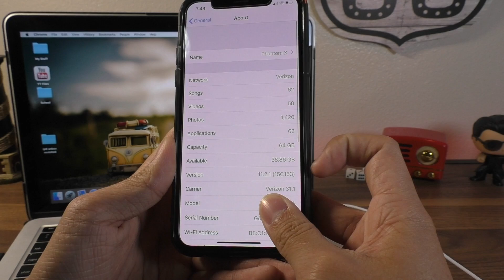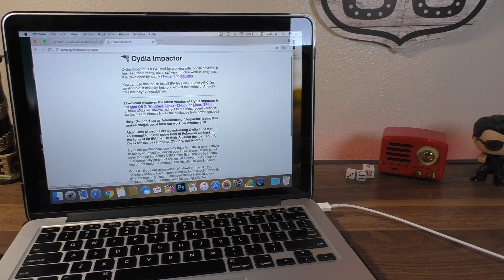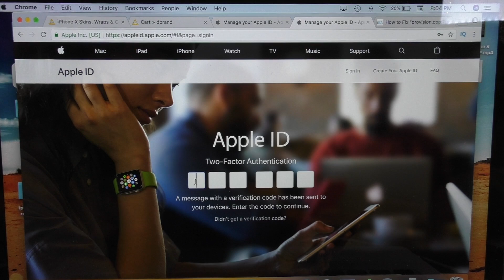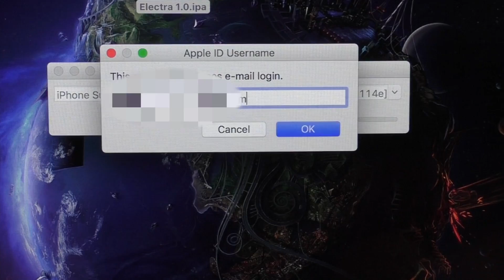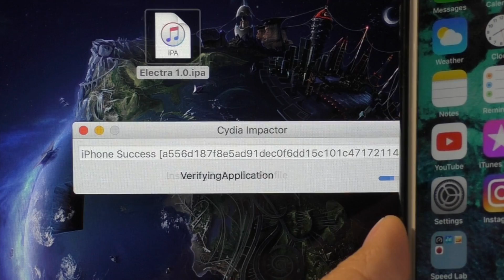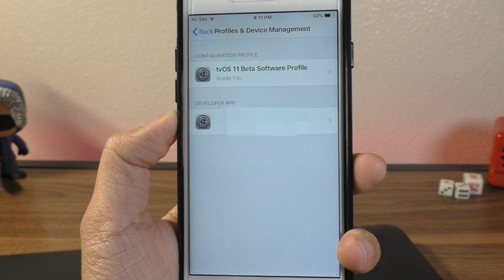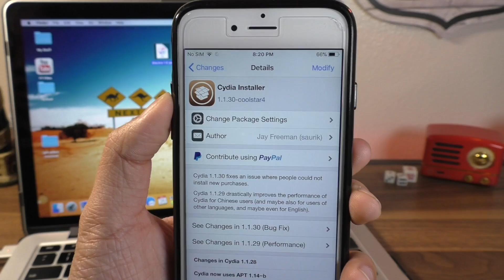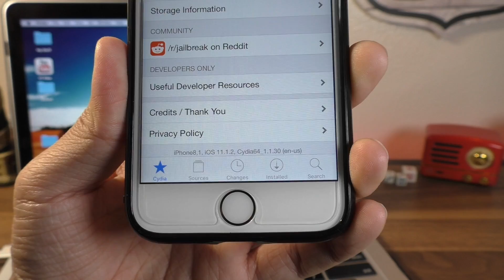How to Jailbreak iOS 11-11.1.2 w/ Electra by Coolstar - iPhone X Supported!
The developer Coolstar has returned - with a vengeance! The FINAL version of the Electra Jailbreak is OUT! HUGE thanks to the developers and beta testers for making this possible!

UPDATE:
Saurik’s official Cydia tools WILL NOT work with Electra (and there is no fix coming). Meaning the official iOS 11 Cydia and Cydia Substrate will break Electra. I recommend to NOT use Electra for now. If you do, you use it at your own risk.

Supports ALL devices on iOS 11!
iPhone X, SE
iPhone 5S & up
iPad air, air 2
iPad Pro (all models)
iPad mini 2 & newer